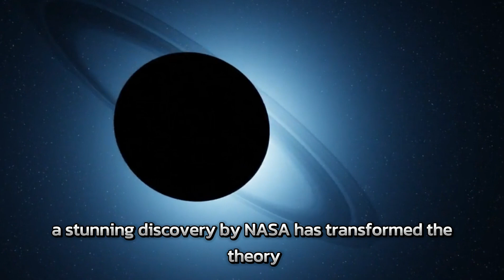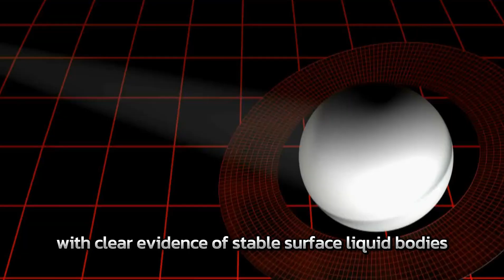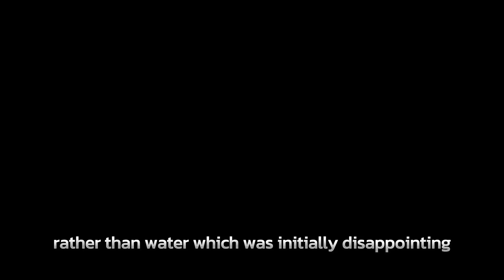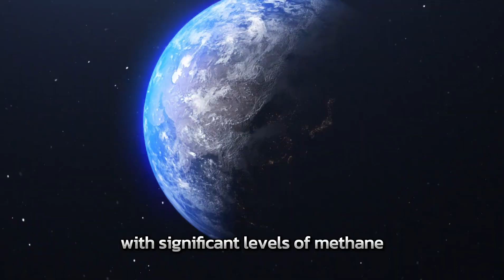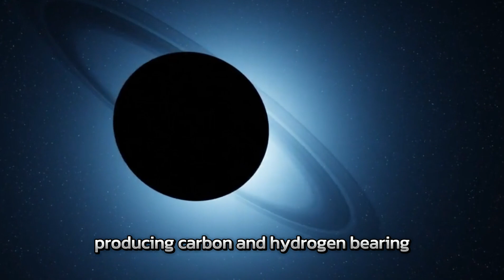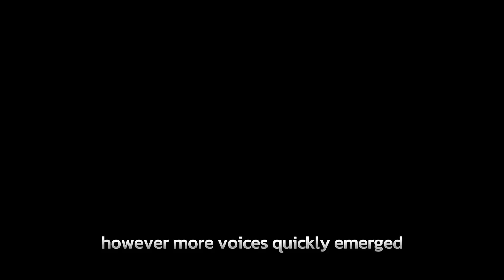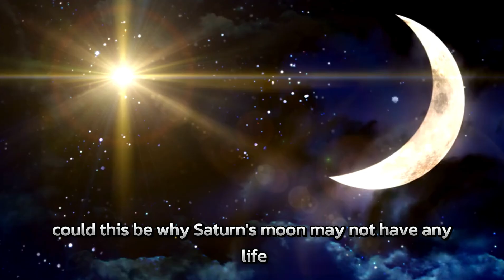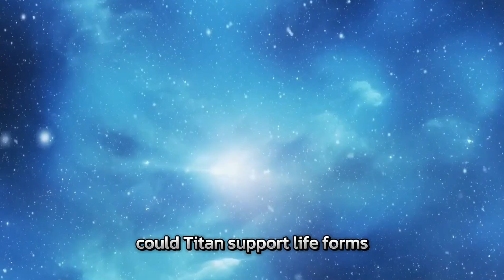"NASA's Titan Revelation: Life Flourishes Beyond Earth!"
"NASA found life on Titan! Amazing discoveries revealed weird molecule, cyclopropenylidene (C3H2), in its atmosphere—a first. Could this carbon compound hint at life? Titan boasts thick clouds, lakes, rivers, and a subsurface ocean. Explore its mysteries!"